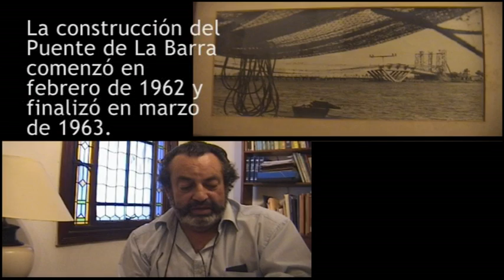¿Por qué pensás que el Puente de La Barra es ondulado?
Informe semanal de En la Vuelta, programa emitido los jueves a las 21horas por canal 30 de Punta Cable.

 "Al puente curvo de La Barra en Maldonado, de Uruguay" de Las manos del día de Pablo Neruda

Entre agua y aire brilla el Puente Curvo:
entre verde y azul las curvaturas
del cemento, dos senos y dos simas
con la unidad desnuda
de una mujer o de una fortaleza,
sostenida por letras de hormigón
que escriben en las páginas del río.
Entre la humanidad de las riberas
hoy ondula la fuerza de la línea,
la flexibilidad
a la dureza,
la obediencia impecable
del material severo.
Por eso, yo, poeta
de los puentes,
cantor de construcciones,
con orgullo
celebro
el atrio
de Maldonado, abierto
al paso pasajero,
a la unidad errante de la vida.
Lo canto,
porque no una pirámide
de obsidiana sangrienta
ni una vacía cúpula sin dioses,
ni un monumento inútil de guerreros
se acumuló sobre la luz del río,
sino este puente que hace honor al agua
ya que la ondulación de su grandeza
une dos soledades separadas
y no pretende ser sino un camino.